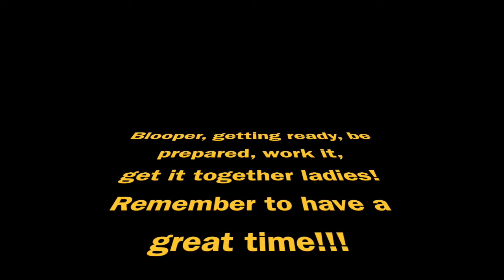HOW TO GET MORE SUBSCRIBERS ON YOUTUBE IN 2018??!!!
Ma'am Talks has been well received by the YouTube community.  We want to go further!  Join us in discussing YouTube views and subscribers and how to do even better!

Instagram and Twitter:  @maamtalks

to get a FREE PRIZE!

kathyjananamaamtalks